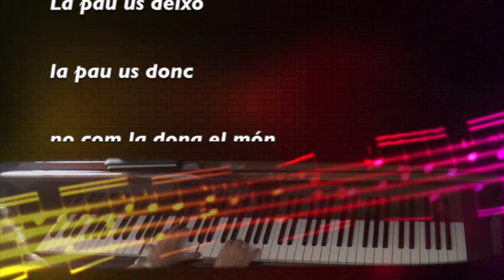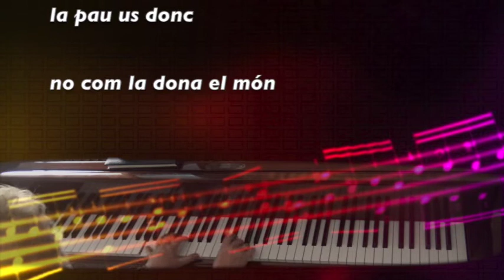La pau us deixo